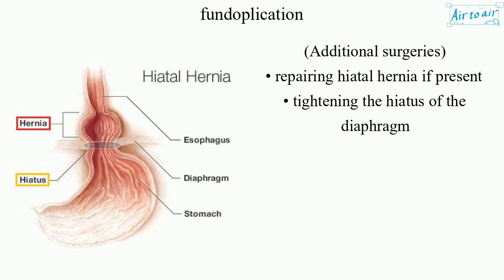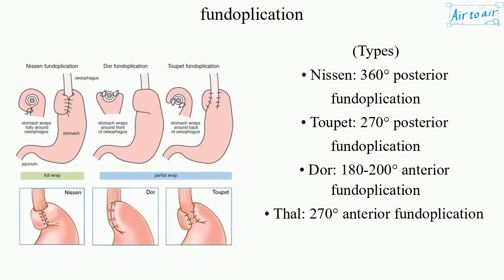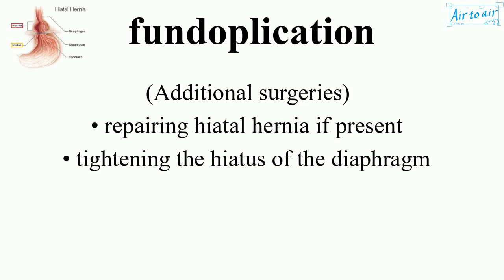fundoplication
A surgical procedure, where the fundus is folded and sewn around the lower esophageal sphincter to reinforce it, making stomach acid reflux less likely or correcting gastroesophageal reflux disease (GERD).
GERD is a more serious form of acid reflux. In GERD, the backflow of stomach acid occurs chronically and causes damage to the body over time.

(Additional surgeries)
• repairing hiatal hernia if present
• tightening the hiatus of the diaphragm

(Types)
• Nissen: 360° posterior fundoplication
• Toupet: 270° posterior fundoplication
• Dor: 180-200° anterior fundoplication
• Thal: 270° anterior fundoplication

(Complications)
• slipped or misplaced fundoplication: The wrap moves upwards or downwards, leading to recurrent GERD or dysphagia.achalasia?
• disrupted fundoplication: The wrap sutures come apart or the tissue tears, resulting in the failure of the wrap, leading to recurrent GERD.
• herniated fundoplication: The wrap moves upwards, possibly leading to hiatal hernia, where the upper part of the stomach bulges through the diaphragm into the chest.
• too tight or too long (› 2 cm) fundoplication: It may lead to dysphagia, flatulence, and difficulty belching or vomiting.
• twisted fundoplication: It becomes twisted around the esophagus, that can obstruct the esophagus or disrupt normal peristalsis, leading to dysphagia.
• two-compartment stomach: The stomach is functionally divided into two parts by the wrap, with one part above it and another below, leading to symptoms like bloating, nausea, and pain, because the upper part can trap air and food.

Cf. gastric volvulus (twisted valve in stomach)